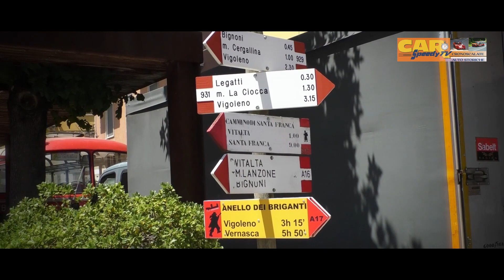Vernasca Silver Flag 2023 | Andrea Bussandri | March Peugeot F3